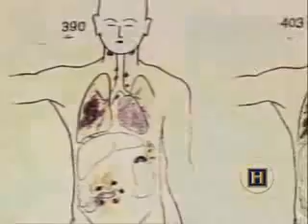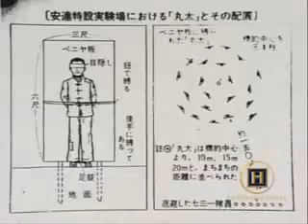Factories of Death Japan's Biological Warfare 2 5 ‏